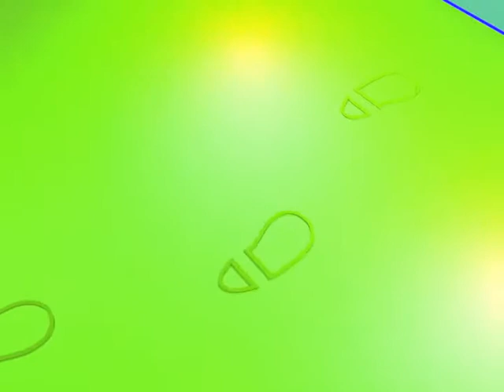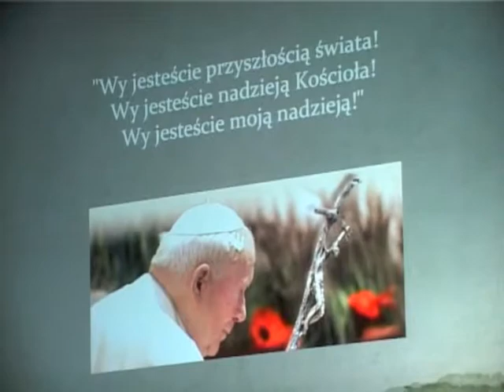Dzień pierwszy - nocleg w Trzebnicy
Po całym dniu pielgrzymowania wieczór w Trzebnicy u Św. Jadwigi jest dla każdego radosnym czasem odpoczynku. Apel Jasnogórski z błogosławieństwem ks. Stanisława Orzechowskiego - Orzecha - i program artystyczny przygotowany przez trzebnicką młodzież każdemu Pielgrzymowi przed snem dały strawę dla ducha co pozwoliło choć na chwilę zapomnieć o obolałych nogach.Realizacja Jakub Maryniaczyk,Zdzisław Maj.